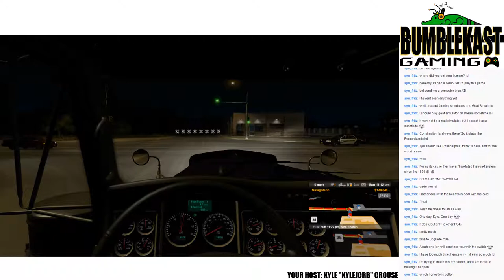American Truck Simulator: Let's Explore New Mexico! - PART 5 - BumbleKast Gaming Live #36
This episode originally aired on Nov. 10th, 2017 exclusively for patrons.

BumbleKast Gaming LIVE! is exclusive for patrons!

Welcome to the BumbleKast!  We're your hosts, Ian Flynn and Kyle Crouse.

Join us every other Monday for our podcast, the BumbleKast.  Alternating Mondays feature our gaming channel, BumbleKast Gaming.  Patrons can join us every Friday at 10PM EST for BumbleKast Gaming Live!  We're an easy-listening, all-things-nerdy kind of show that survives purely on support from our fans.

Ian Flynn is a writer best known for his long runs on Archie Comics' "Sonic the Hedgehog" and "Mega Man" comics.

Kyle Crouse is videogame music connoisseur with a long history of podcasting and broadcasting.